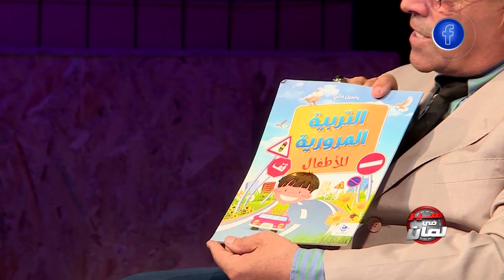سير في لمان | الأستاذ كمال معنان يتحدث عن ضرورة الإصغاء للطفل الفضولي